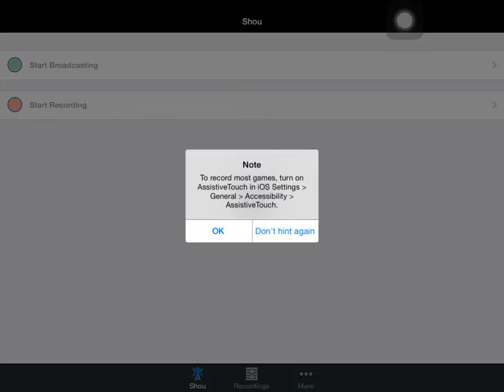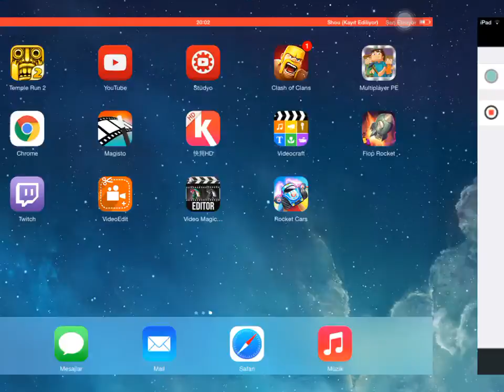Oyun İncelemeleri-Rocket Cars